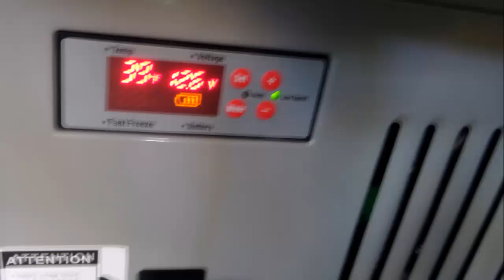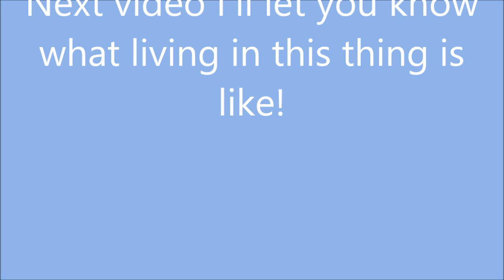Van Build 5th week, Moving In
OMG it's happening. I'm in the final hours before I hit the road! It's been an exhausting week. Between getting my stuff packed, moving stuff into the van, helping my Mom get her house cleaned out plus a Dr's visit and one last trip to the grocery store. I'm beyond tired.

However,I have all the systems hooked up now. The Stove is working, the refrigerator has been operational for 5 days now and is working GREAT. Whynter FM-45G 45-Quart Portable Refrigerator/Freezer...even though it has been in the 90's this week this frig has only drawn about 4 amps! I'm super happy about how efficient it is

And I have a happy surprise...watch the video to see what it is :)

Thanks again for all your comments and encouragement. Ready or not...here I come.